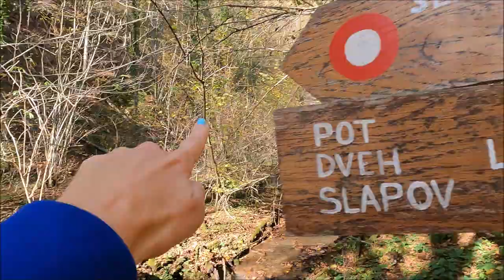Escaping from loudly construction to peaceful nature | Martinas Life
Living in a loudly counstruction area right now so I need to escape to peaceful  nature ...